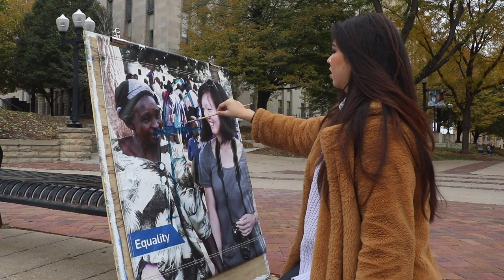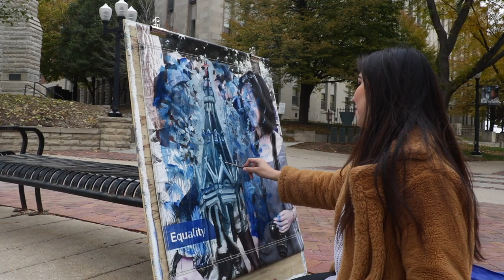GDE 370 Final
A short documentary for my Photo and Video class about Creighton University art student Elizabeth Arroyo and her senior thesis project.